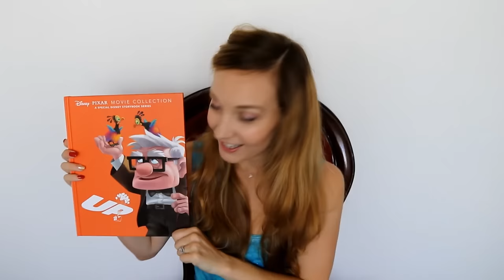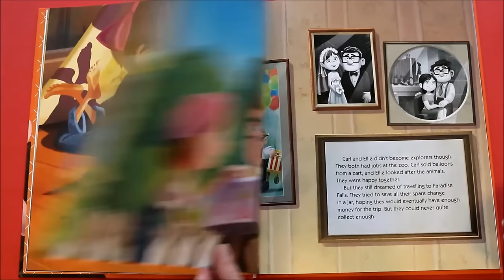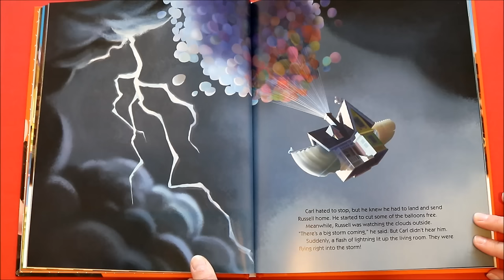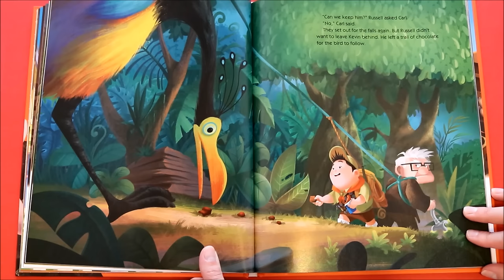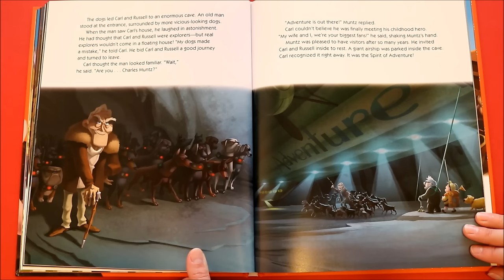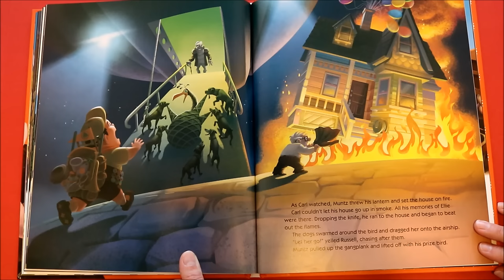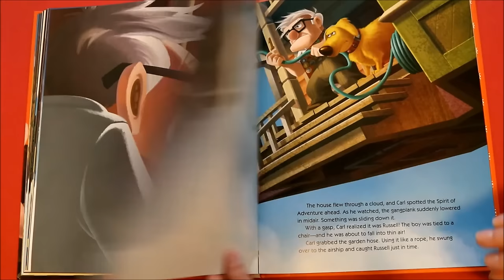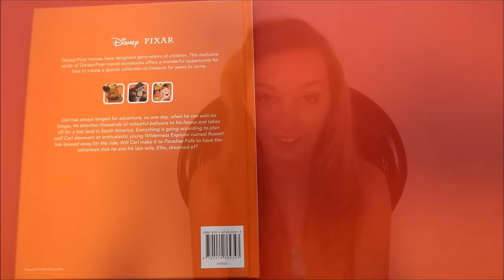Up! Disney Pixar Full Story Book Read Aloud by JosieWose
A touching story about adventure, love and letting go.
Buy this book from your local book shop and read along at home with me!